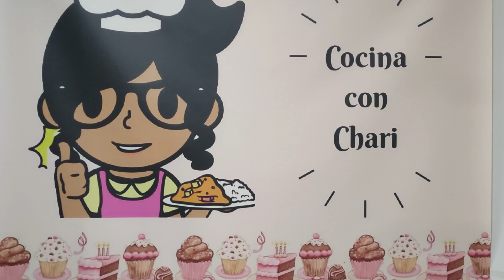LOMO EN SALSA SUPER FACIL